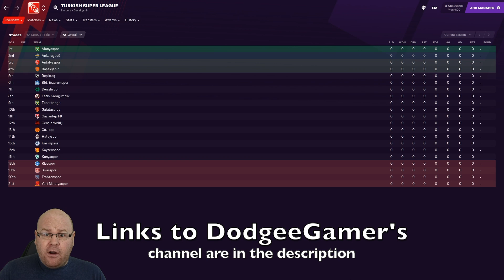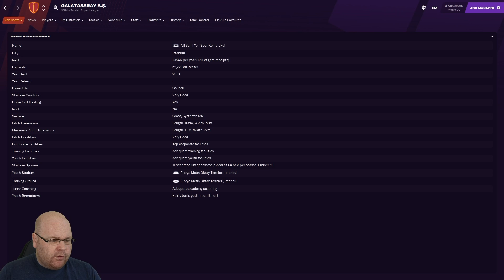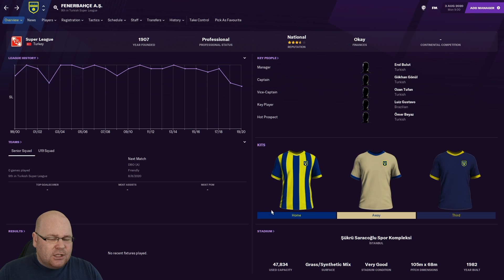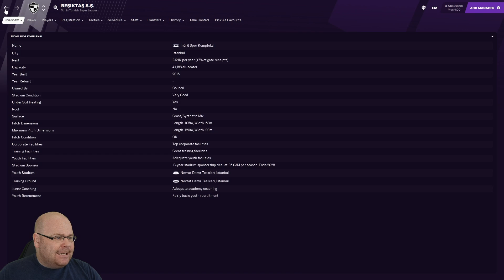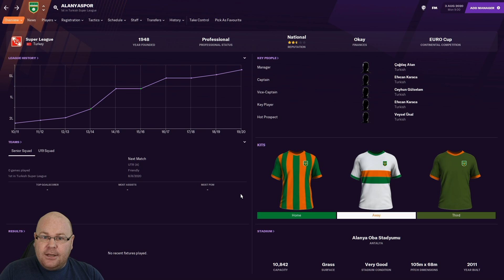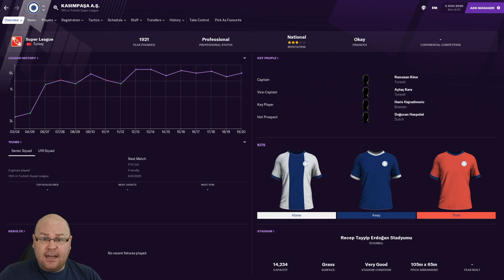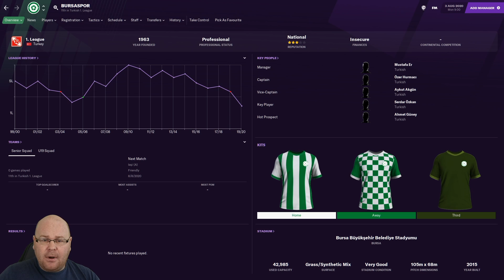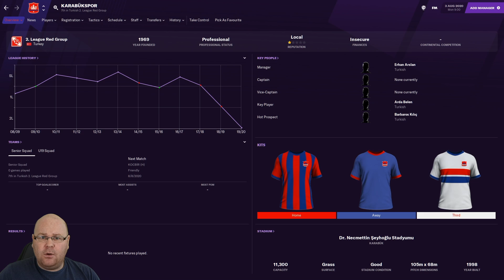FOOTBALL MANAGER | Guide To Turkey | FM22 Save Ideas | FOOTBALL MANAGER 2022 | FM22 Teams To Manage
If you are struggling to think of where to base your next Football Manager 2022 save, The League Lowdown might help. If you are purchasing FM22 but don't know what leagues to load, The League Lowdown might inspire you.

This week we examine the league in Turkey in FM22, from Istanbul's 'Big Three' of Galatasaray, Fenerbahçe and Beşiktaş, to the clubs trying to challenge their dominance.  Could you lead the nation's biggest club to European glory?  Can you breathe life into a sleeping giant? Could you guide a team from the lower leagues to the big time?

This league lowdown was created with the help of Football Manager YouTuber DodgeeGamer. A link to his channel is below:

I'm not sure I'm doing her hard work justice, but Old Lady Plays 'Let's Say' series has also been invaluable: